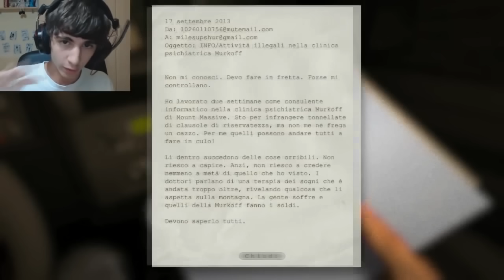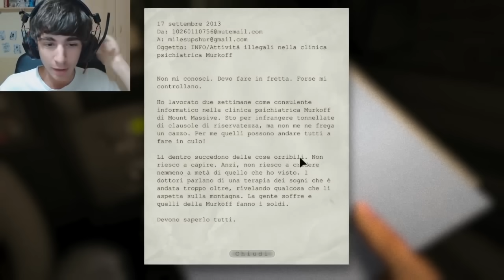Outlast - Parte 1 - L'HORROR PIU' TERRIFICANTE MAI FATTO!!